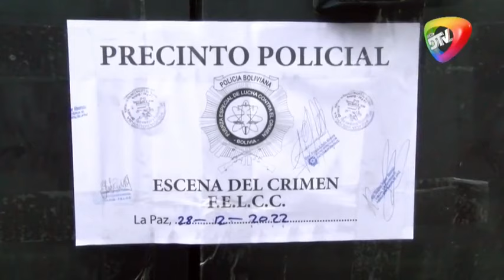🔥DOS SUJETOS FUERON SORPRENDIDOS CON 500 KILOS DE ORO EN EL AEROPUERTO NOTICIERO RED DTV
DOS SUJETOS FUERON SORPRENDIDOS CON 500 KILOS DE ORO EN EL AEROPUERTO